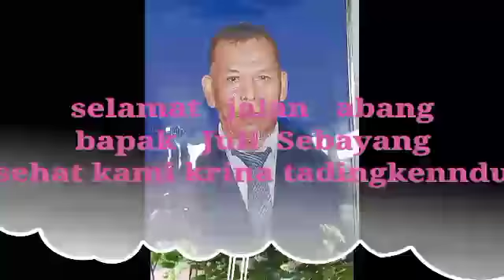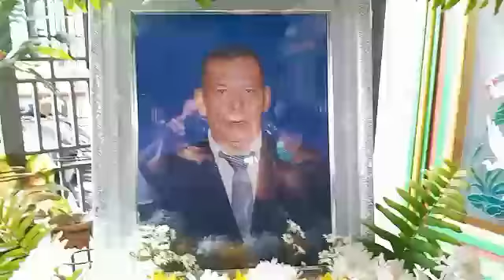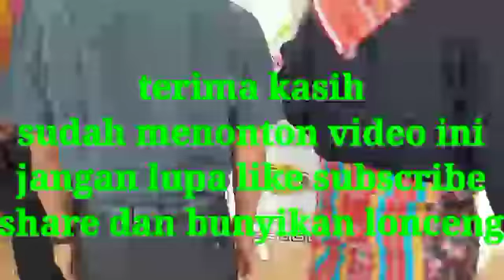Damailah dirumah Bapa di Sorga ( 02 Sept 2021 - 03 Sept 2021)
Dipanggil Tuhan 2 sept 2021 , dikebumikan 3 sept 2021